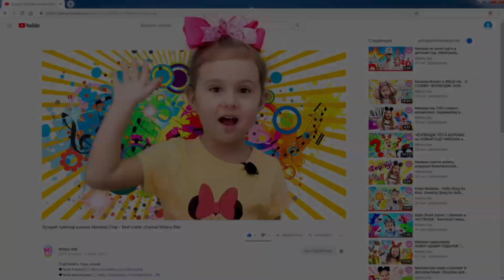Milana and her adventures with dad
New funny stories for children about Milana and dad